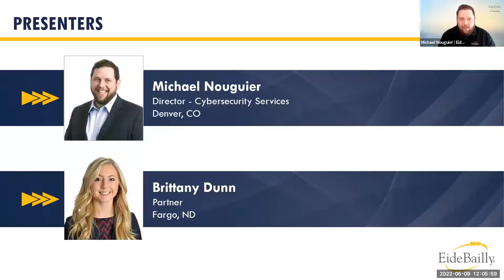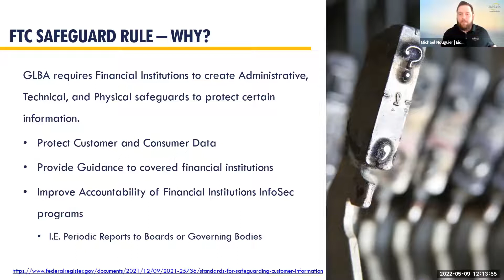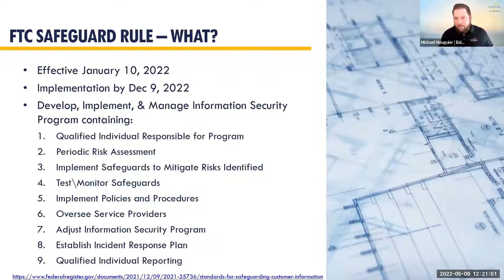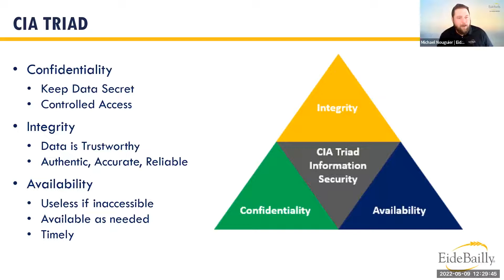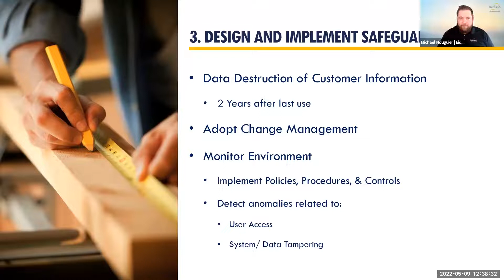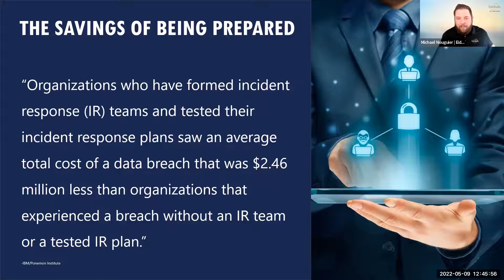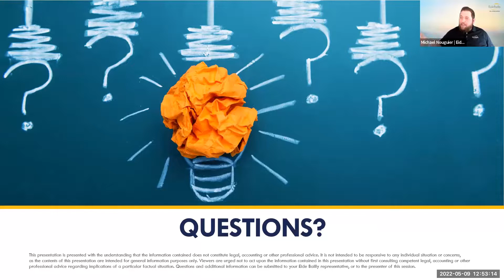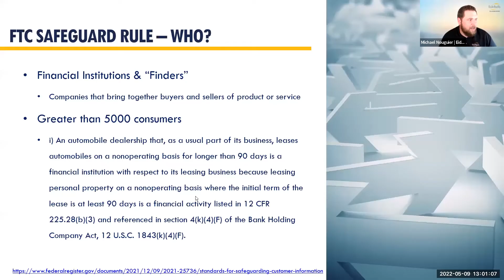Inspired Perspectives | The Safeguards Rule and your Dealership: Cybersecurity Roundtable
Auto dealerships are prime targets for cyberattacks as they collect large amounts of consumer information. Which is why the Federal Trade Commission (FTC) is making it mandatory that dealerships comply with the updated Standards for Safeguarding Customer Information by December 9, 2022, to protect customer financial data.

Nearly 84 percent of consumers say they would not buy another car from a dealership that had a security breach. Preparing for a cyber incident now and complying with the Safeguards Rule, will save you time and money in the future. Join us for a roundtable on the Safeguards Rule where we will discuss topics such as what it is, why dealerships need to comply, and how to comply.

Learning Objectives:

- Define the FTC’s Safeguards Rule standards and objectives
- Define Personally Identifiable Financial Information (PIFI)
- Identify three primary objectives for an information security program and the supporting policies
- Outline the elements to creating your Information Security Program
- Discuss the risks of noncompliance